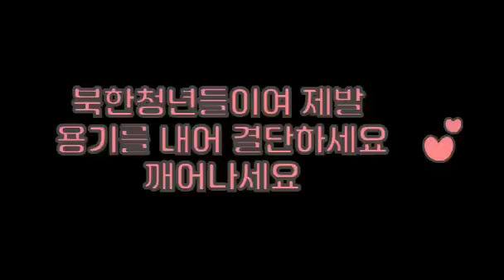[긴급영상]김정은이 북한 수해복구 현장을 보여주지 못하는 이유?/몰래 촬영한 신의주 현장영상/북한청년들을 구출할 방법 좀 알려주세요